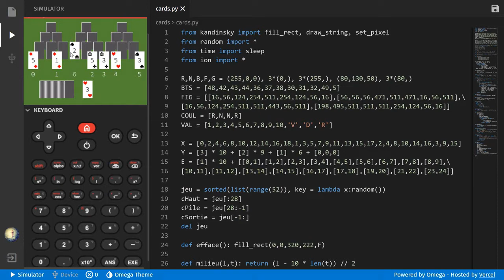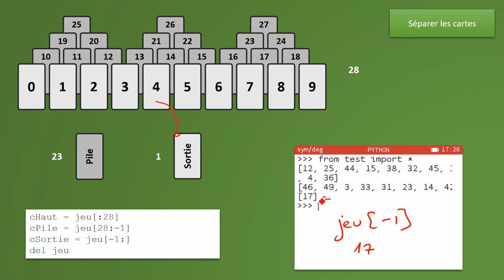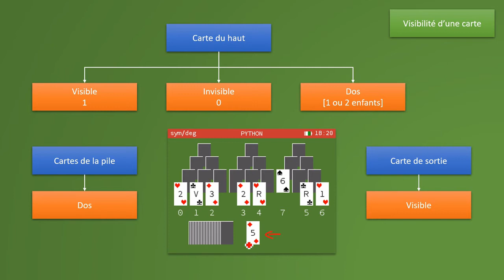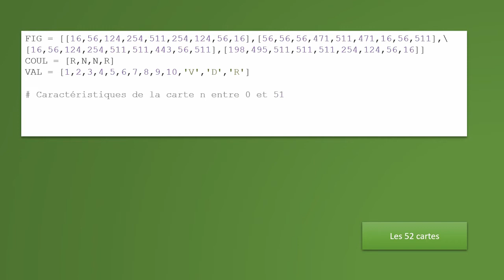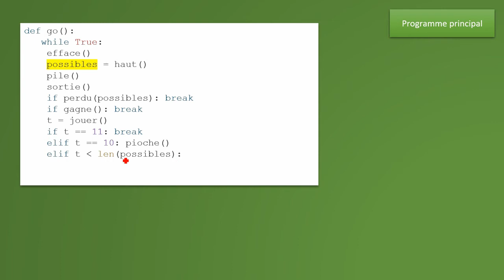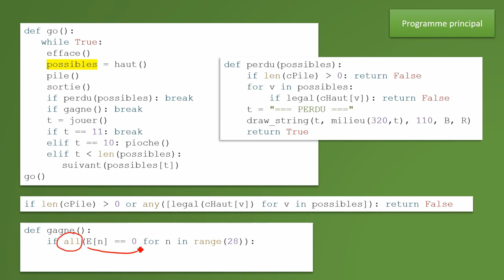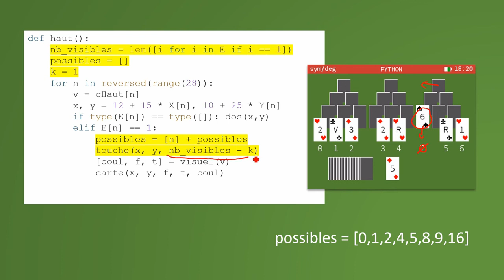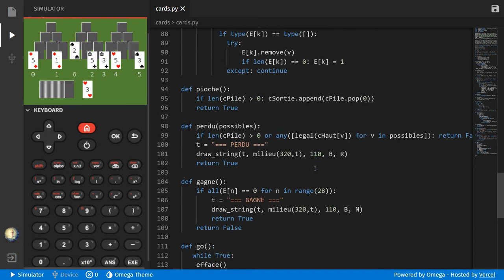Python - Jeu de cartes Tripeaks - Exemple sur la Numworks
Dans cette vidéo je vous explique comment programmer le jeu de cartes Tripeaks en Python et plus particulièrement sur la NUMWORKS. Il sera facilement adaptable pour d'autres versions de Python, une version est d'ailleurs également donnée pour la Ti-83 (cette machine étant lente, l'affichage des couleurs Carreau, Trèfle... a été supprimé)